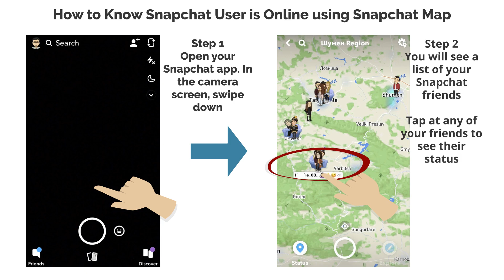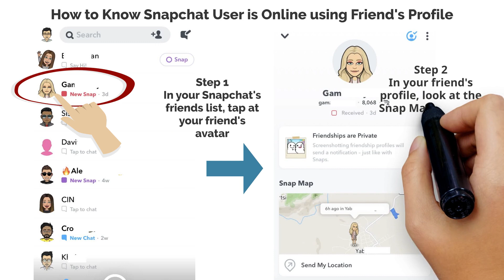How to Know if Someone is Online on Snapchat (3 Simple Ways)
If you have many friends in Snapchat, you would be constantly contacting them using Snapchat chat message. However, when your snap message is not being replied quickly by your friends, you would be wondering whether if they are currently online or not. If your friend does not enable the “Ghost Mode”, you would able to know whether your friends are currently online or not. You can also know when the last time your friend is online using Snapchat.